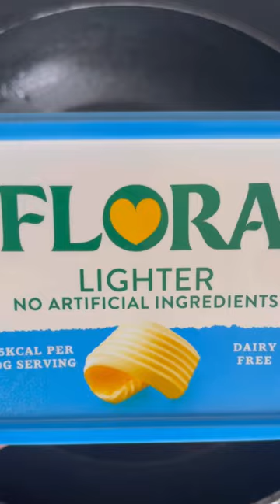Pineapple pancakes🥞🍍recipe is in the descriptions👇🏾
How to make easy pineapple pancakes

Ingredients
* 135g self raising flour
* 1 tsp baking powder
* 130ml milk
* 1 large egg
* 1 tsp vanilla extract
* 1 tsp melted butter
* Butter for cooking pancakes

Toppings
* Sliced tin pineapple drained
* @carnation_uk caramel drizzle
* Icing sugar
* Raspberries

Method

1. Put flour, baking powder in a large bowl.

2. Pour the milk and melted butter into a jug, crack in the egg and whisk well.

3. Pour the liquid into the flour mixture and mix it until smooth. And let it rest for about 5-10 minutes

4. Melt a knob of butter in a frying pan over a medium heat. Add pineapple ring and cook it till golden brown at the bottom than flip the pineapple and pour the pancake batter over it. When the top of the pancake begins to bubble, turn it over and cook until golden brown and the pancake is cooked through.

2. Repeat the process and add toppings